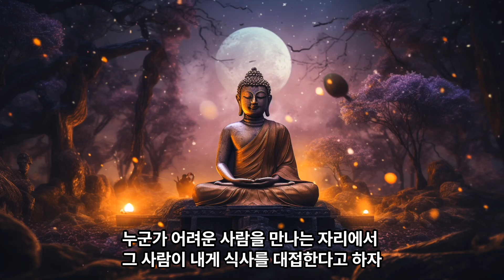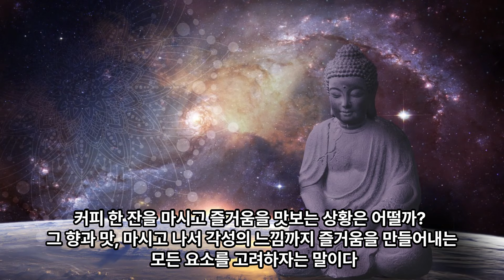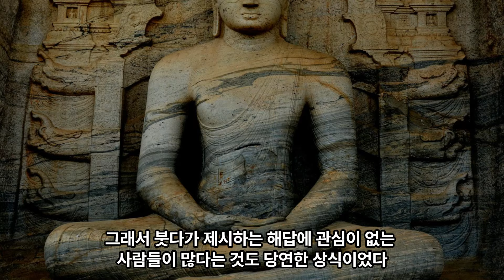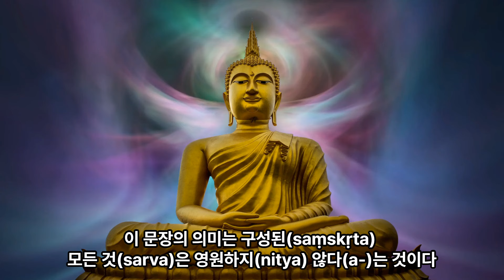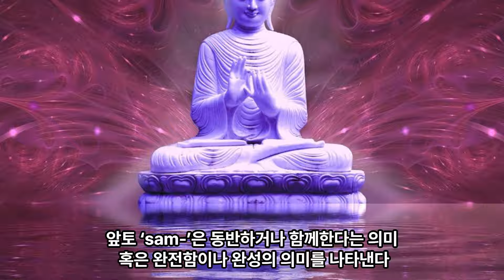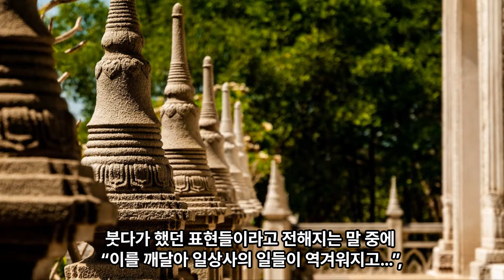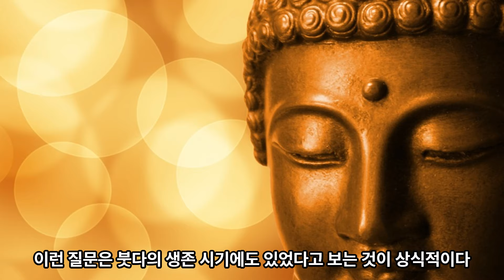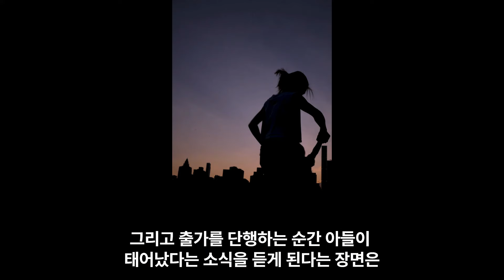초기불교에서 제행무상(諸行無常)의 본래 뜻은 무엇인가?,-불교철학-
이안작가 후원계좌 : 기업은행 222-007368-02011 (이대호)